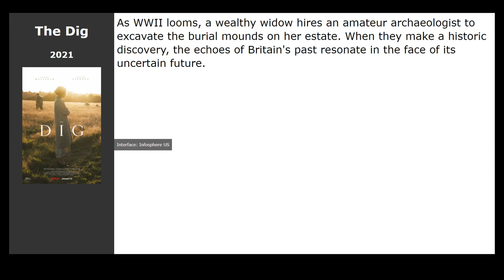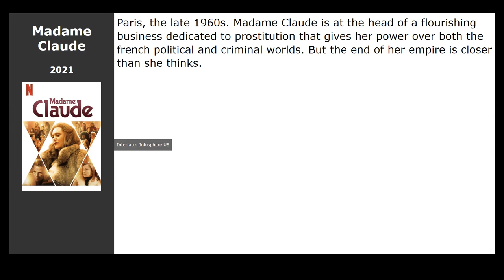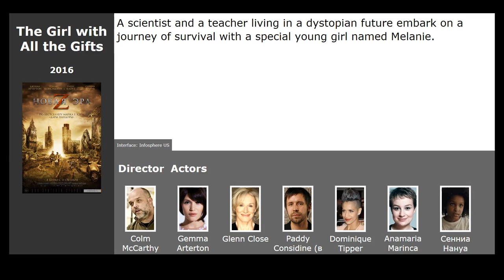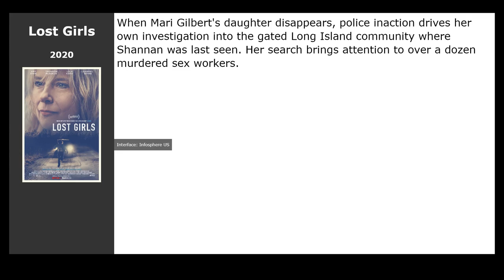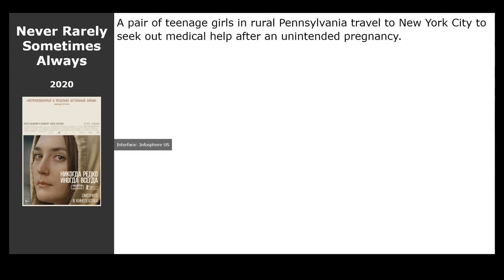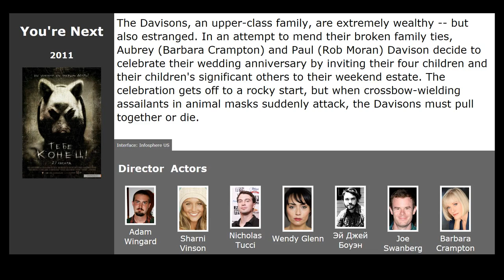20 best movies like Domina (2021)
Movies similar to Domina (2021):

00:00 Introduction
00:13 The Dig (2021) / genre: drama, biography, history
00:32 Misbehaviour (2020) / genre: comedy, drama, history
00:45 White Snow (2021) / genre: biography, sport, drama
00:58 Benedetta (2021) / genre: drama, melodrama, biography
01:11 The Rhythm Section (2020) / genre: action, thriller, drama
01:25 Madame Claude (2021) / genre: drama, melodrama, crime
01:38 Those Who Wish Me Dead (2021) / genre: action, thriller, drama
01:51 The Last Letter From Your Lover (2021) / genre: drama, melodrama
02:07 The Girl with All the Gifts (2016) / genre: horror, fantastic, drama
02:20 Breaking News in Yuba County (2021) / genre: thriller, drama, comedy
02:33 The Turning (2020) / genre: horror, drama
02:49 Cruella (2021) / genre: drama, comedy, crime
03:02 Lost Girls (2020) / genre: thriller, drama, detective
03:15 Sentinelle (2021) / genre: action, thriller, drama
03:28 Shirley (2020) / genre: thriller, drama, detective
03:44 Transcendence (2014) / genre: fantastic, drama, thriller
04:05 One Breath (2020) / genre: drama, sport
04:18 Never Rarely Sometimes Always (2020) / genre: drama
04:31 Run (2020) / genre: thriller, drama, detective
04:44 You're Next (2011) / genre: thriller, horror